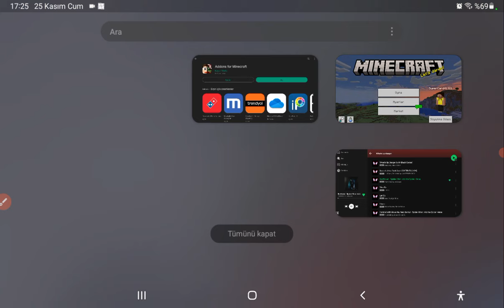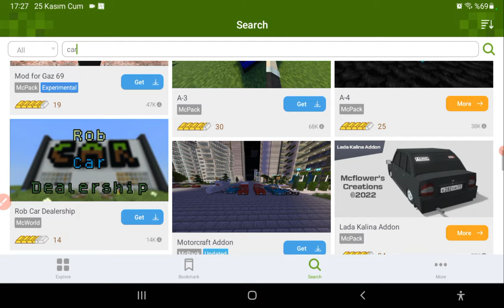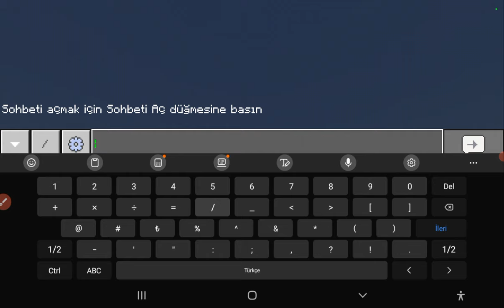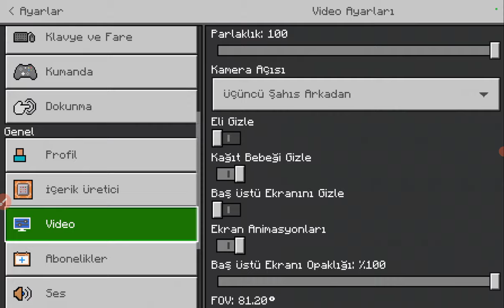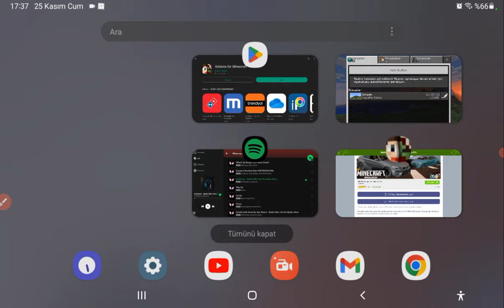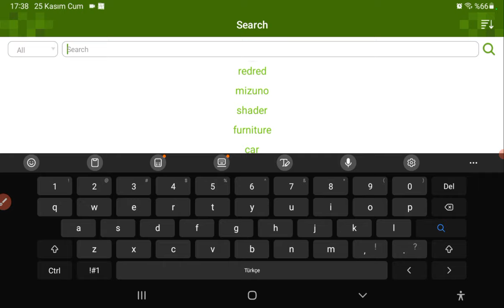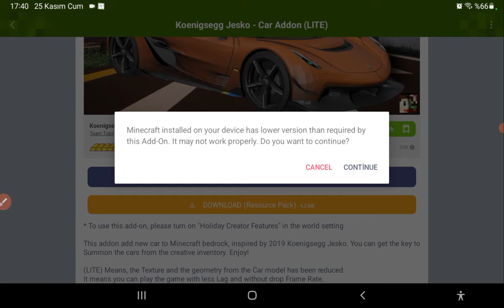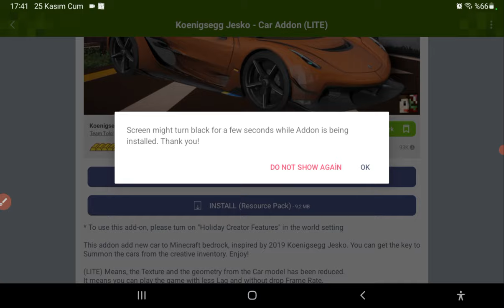Minecraft ta nasıl mod indirilir?.Minecraft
minecraft merhaba arkadaşlar bugün sizlerle birlikte minecraft ta nasıl mod indirilir onu gösterdim umarım video hoşunuza gitmiştir iyi seyirler dilerim